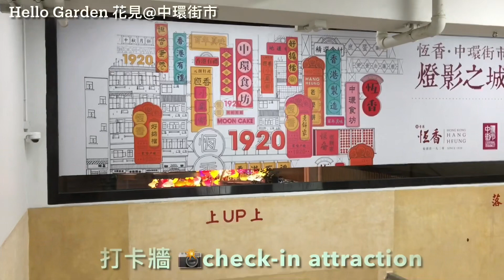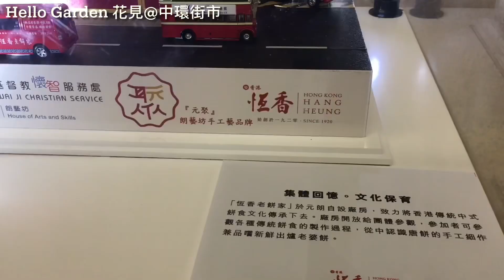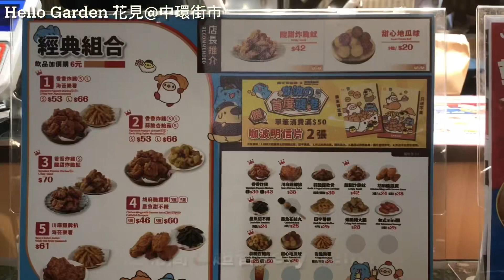中秋節2022 恒香•中環街市 許願樹綵燈 市集大模型，打卡牆，食街😋美味炸雞Lanterns🏮Central Market🌝Mid-Autumn Festival HK 展期8/21-9/30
香港中秋節2022 裝飾
Mid-Autumn （Moon Cake)Festival
地點:  中環街市
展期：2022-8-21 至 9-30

「燈影之城 Moon of City」設5米高 燈籠🏮許願樹 及在地入口中央展示元朗市集大模型 給市民打卡 G/F。

通往地下的樓梯，變成恆香牆，恆香樓梯，轉角位展示恆香老鋪微模型..等。

樓上食街亦佈置咗很多燈籠，擋不住香味，外賣了炸雞，超好味。

及有鄉郊保育展，小朋友短片得獎作品很優秀